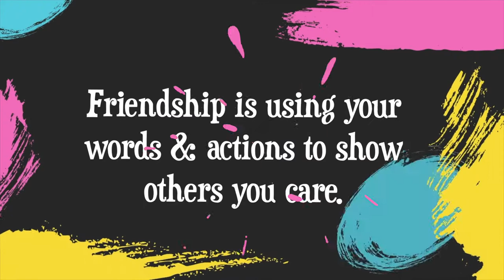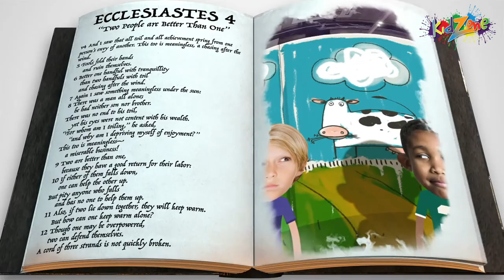BCFC Kidzone (Grade 1-4) - Sept 13 - Friendship!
Join the Kidzone team as we learn about friendship.